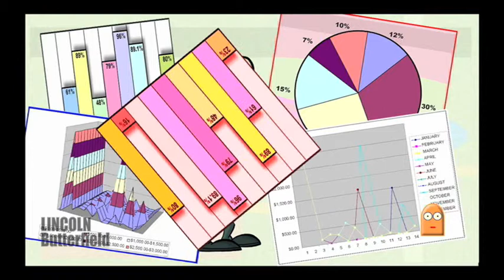Venture Probe Trailer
Against his better judgment, Captain Craig Taylor has accepted command of the new corporate class sales cruiser VENTURE PROBE, an exorbitantly incapable ship designed and built by the PEBKAC Corporation; a shameless bureaucracy.

With the help of his crew of incompetent but amiable corporate shills and a cargo deck filled with soulless sales clones, Taylor embarks on a mission to penetrate the newly liberated (and possibly still smoldering) regions of the galaxy and sell photocopiers.

So it's bureaucracy ahoy, space administrator! Make sure your "superior officer accountability waiver" is signed and filled out in triplicate and get ready for some pure, unbridled space panic!